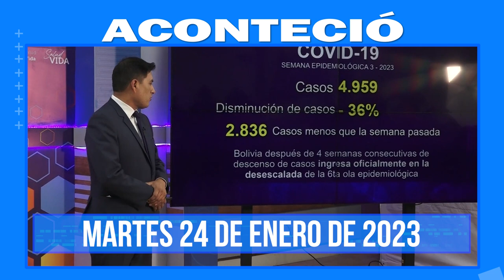Aconteció 24 de enero. Lo más destacado a nivel nacional e internacional